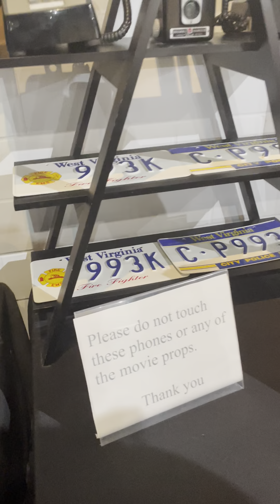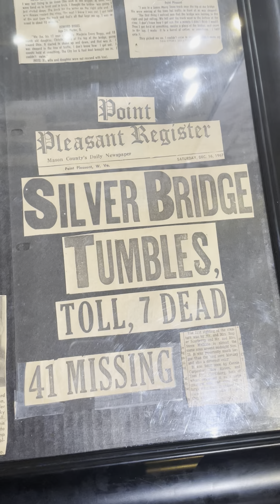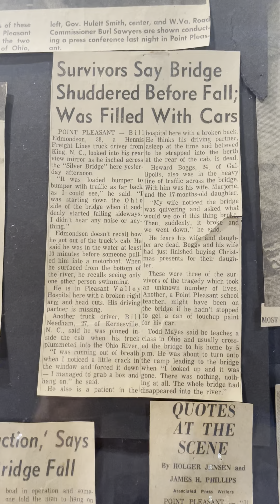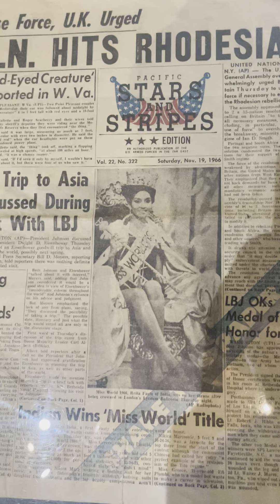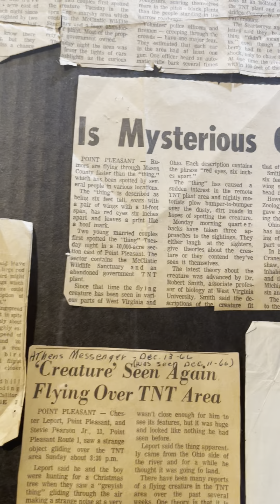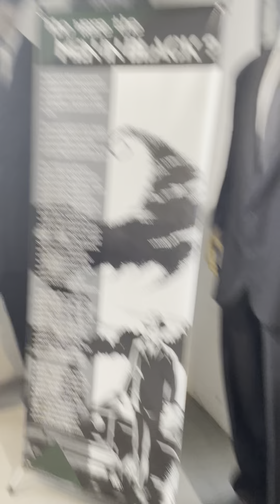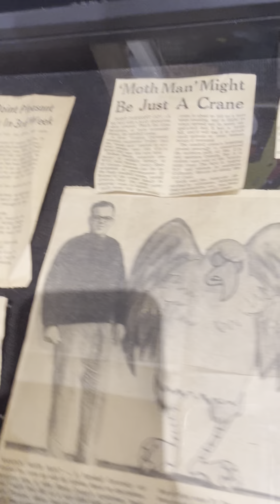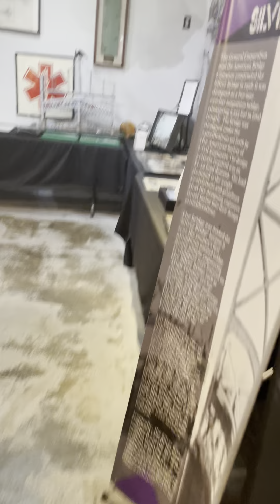Mothman Museum Point Pleasant’ WV!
Be sure to check out their sister store right next door & the Rio Bravo, Village Inn, Coffee Grinder & burger joint all on the same street!